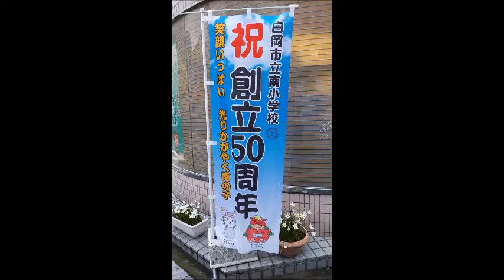2024 10 26 白岡市 白岡市立南小学校 祝 創立50周年 バルーンリリース・セレモニー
今　どのへんを飛んでいるかな❓